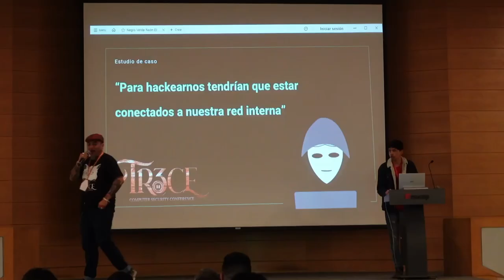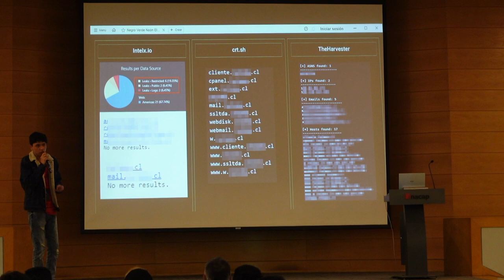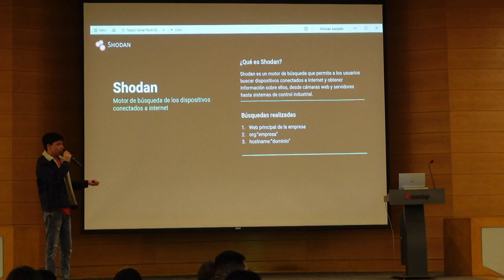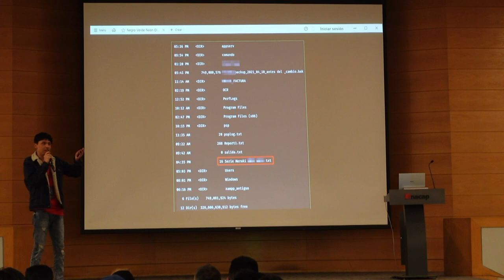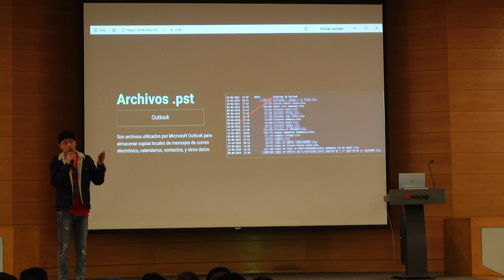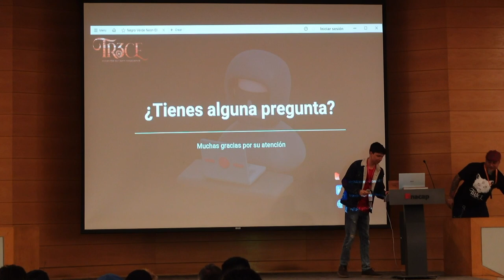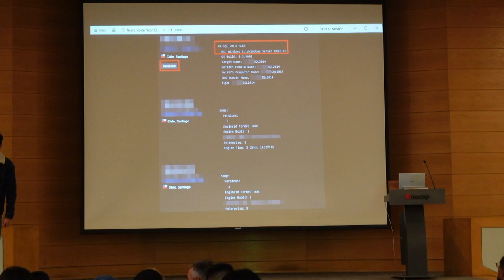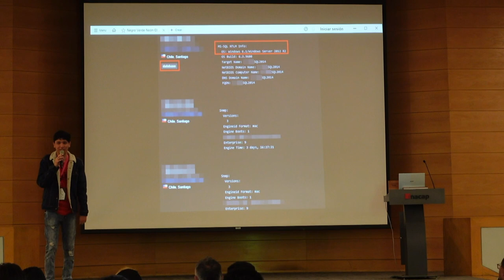Para hackearnos tendrían que estar conectados a nuestra red interna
S13E06: Felipe Canales